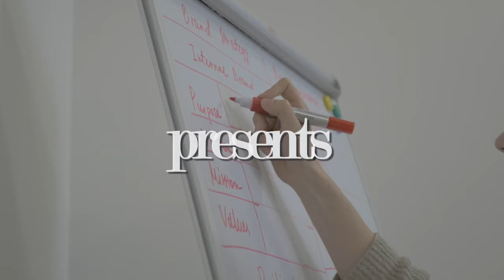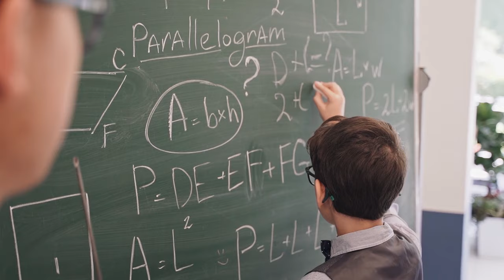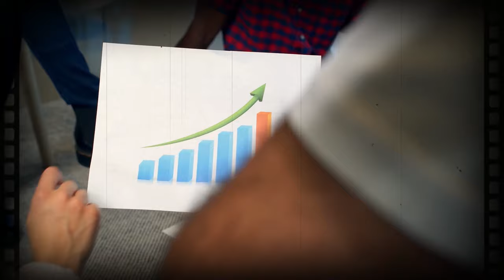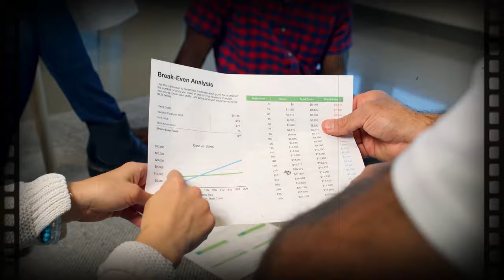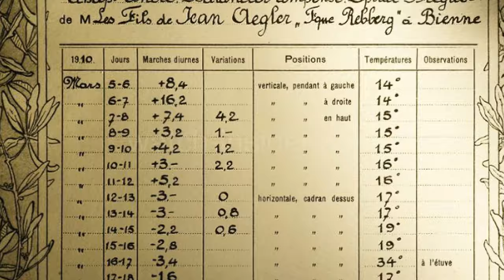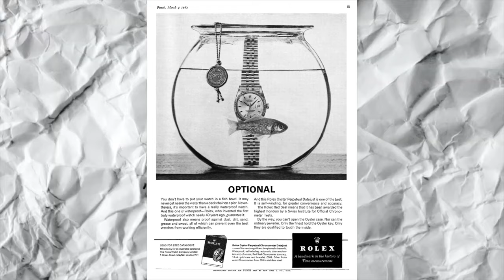Rolex, The Genius Behind The Crown [P1 of 2]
Rolex, The Genius Behind The Crown [P1 of 2]. Rolex stands as one of the most popular luxury watch brands in the world today. This is a story of how an orphan named Hans Wilsdorf struggled to beat the odds in life and how he became a leading pioneer in the watchmaking industry. We hope you enjoy this presentation on the origins of Rolex.